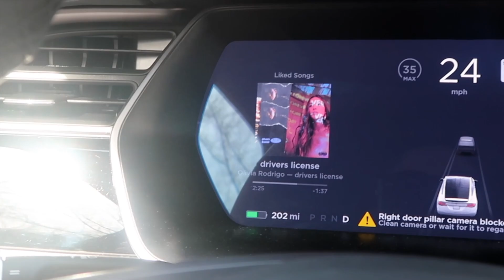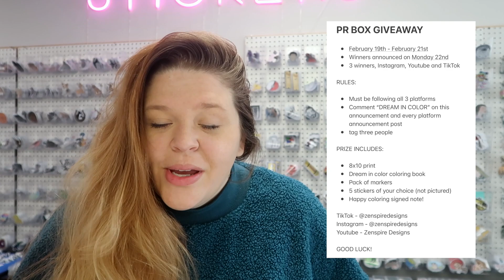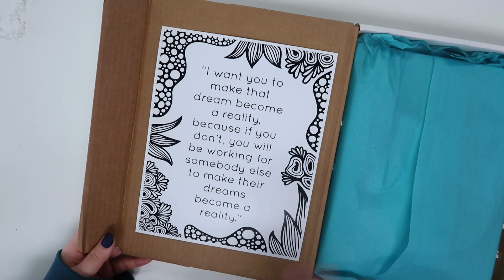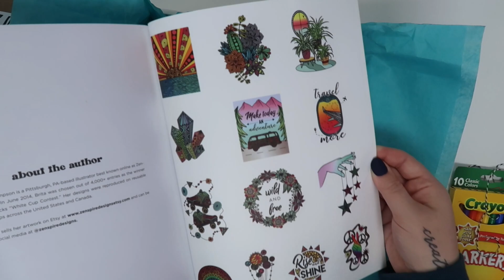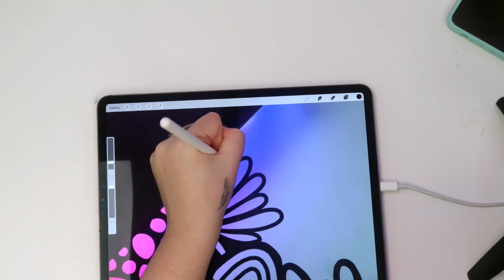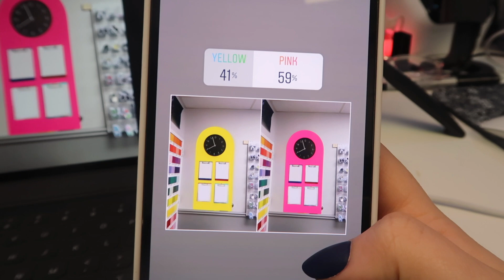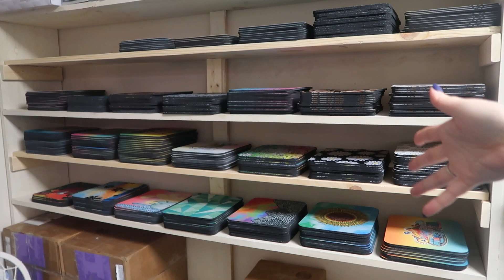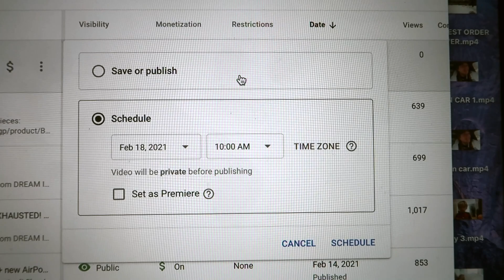PR BOX GIVEAWAY!!! + busy studio day!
WIN YOURSELF A PR BOX!

Things I mentioned:

STAEDTLER Double-Ended Fiber-Tip Pens:

Thanks!

Brita Lynn